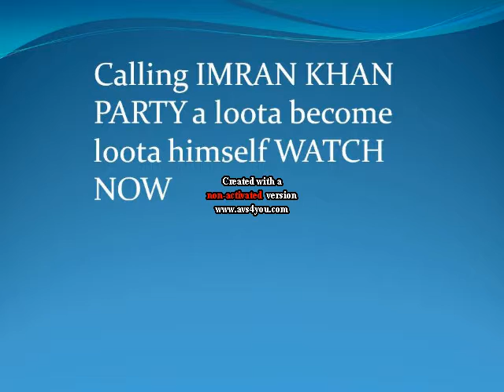MUSHTAQ MINHAS DOUBLE STANDARD .avi